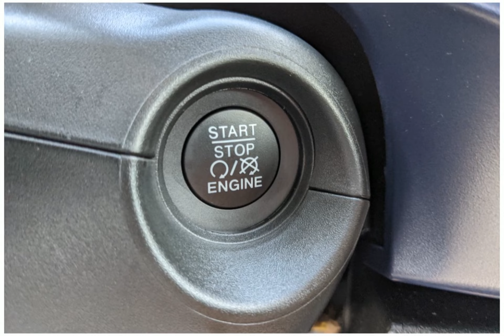2022 Fiat 500X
2022 Fiat 500X